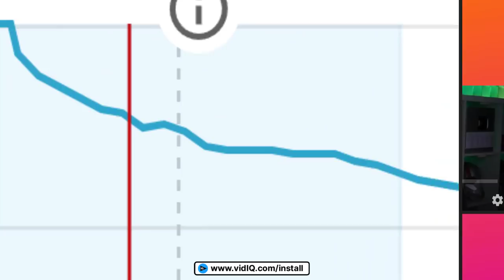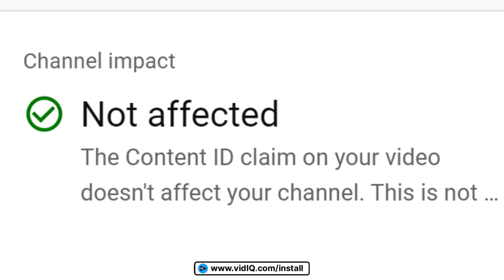Stop Making This HUGE YOUTUBE MISTAKE!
This is really hurting my channel, it's likely really hurting your channel too. So I'm not going to do it anymore! Find out what is it now!

⏱️⏱️VIDEO CHAPTERS⏱️⏱️
0:00 - This problem with video intros
1:07 - How intros hurt audience retention
2:22 - The difference between a hook and an intro
4:01 - YouTube's most important currency